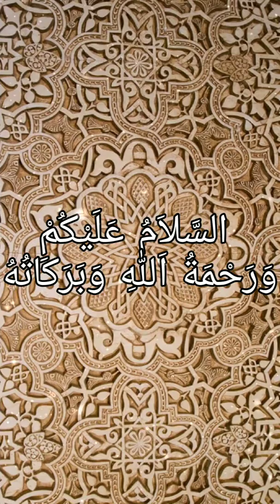Parindo Ka Kaaba Mein Tawaf | Birds Tawaf In Kaaba || Hijab Wazaif Channel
Parindo Ka Kaaba Mein Tawaf | Birds Tawaf In Kaaba